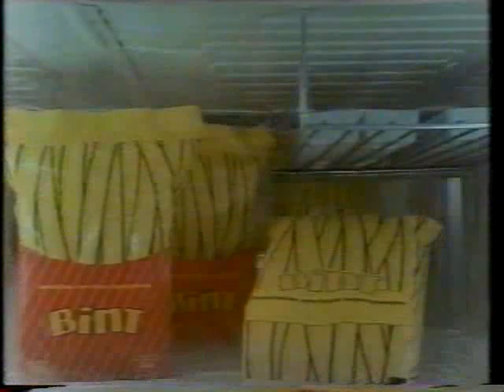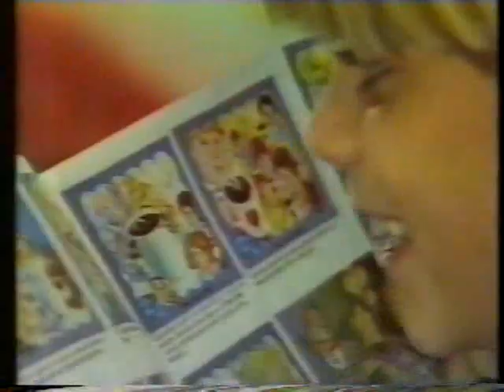Intervalos Que Rei Sou Eu - 24/08/1989